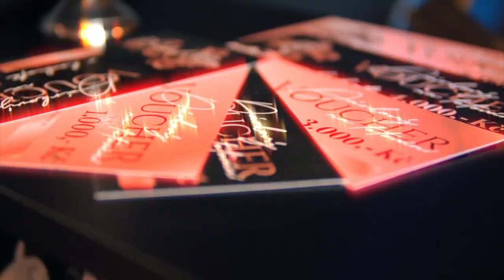VYTOČ KÉRU/4.díl, STAY Z speciál!!! Šváb-Filip Švambera (zábavný pořad)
10:27--začátek hrací části
Zábavný pořad s muzikanty, kde rozhoduje o jejich budoucí kéře kolo štěstí! Díl začíná vždy rozhovorem na začátku a pak se děj promění v trolení a vtipné hraní, kde hosti získávají body na kolo štěstí.

Dělám to hlavně protože mě to baví a chci mile pobavit i Vás! =)

účinkují: Filip Švambera a Eliška Táborská
kamera ,střih, režie atd.: Eliška Táborská
místo: salon P-ink TATTOO

technika
kamera 1: Sony Alpha a6100, Sigma 30MM f/1.4
kamera 2: iPhone 8plus

hudba:
Adi Levi- Full of Bricks
Curtis Cole- Upstream